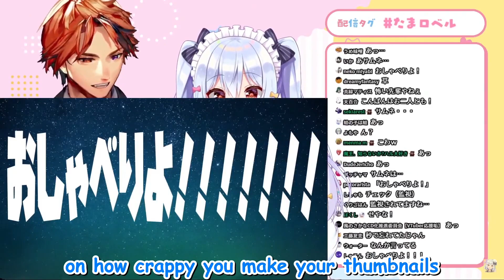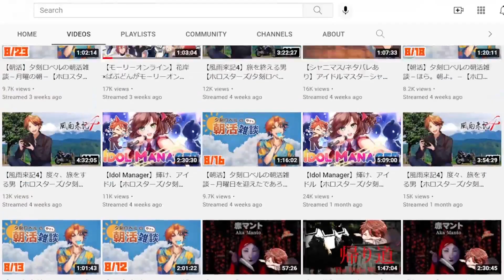Tamaki Attacked Roberu Because He Makes Such "Beautiful" Thumbnails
Just the usual Tamaki treats Roberu as his toy...

●What is Vtuber?
Vtuber is an online entertainer who uses a virtual avatar generated using computer graphics. A growing trend that originated in Japan in the mid-2010s, a majority of VTubers are Japanese-speaking YouTubers or live streamers who use anime-inspired avatar designs. By 2020, there were more than 10,000 active VTubers.

●What is Holo Production
Hololive Production is a virtual YouTuber (VTuber) talent agency owned by Japanese company Cover Corp. and formed in December 2019.Between all its branches, the agency currently manages a total of 52 active VTuber talents, with notable talents including Gawr Gura, Inugami Korone, Shirakami Fubuki, Usada Pekora, and Mori Calliope.

Initially, the name Hololive was used for Cover's 3D stream distribution app, and later its female VTuber agency. In December 2019, Hololive was combined with the male Holostars agency and INoNaKa (INNK) Music label to form a single brand named "Hololive Production". In 2019 and 2020, Hololive debuted three overseas branches: Hololive China (since disbanded), Hololive Indonesia, and Hololive English.